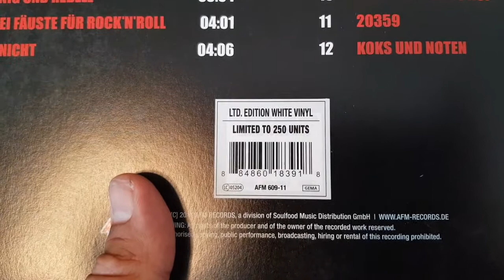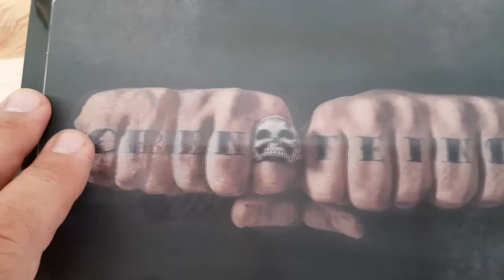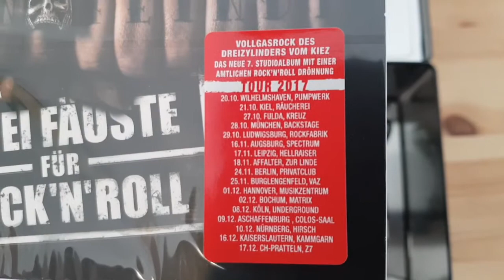Zwei Fäuste für Rock'n'Roll: Unboxing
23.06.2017: das siebte Studioalbum von OHRENFEINDT erscheint bei AFM Records. "Zwei Fäuste für Rock'n'Roll" ist erhältlich als Digipak, weißes oder schwarzes Vinyl und Fanbox.

Auf Tour ist der Roggenrohl-Dreizylinder vom Kiez selbstredend stets und ständig und überhaupt.